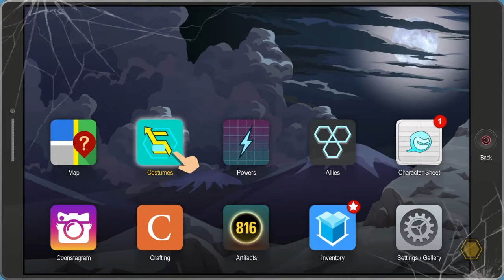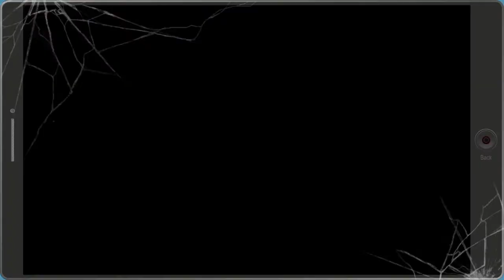Vampires Like Authentic Mexican Cuisine? | South Park: The Fractured But Whole Ep. 17 Dlc